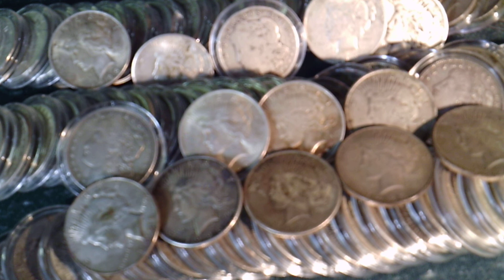1,000 Subscribers $$ and WIP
Silver Steeler 1,000 Subscriber comment video, watch the entire video so you know all of the rules and expectations.

Sticker Trades and snail mail @
Sterling Cannabis